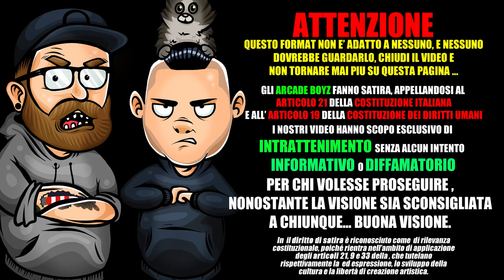TRAP LOVERS - DARK POLO GANG ( Disco completo pt1) | REACTION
gli ARCADEBOYZ fanno la REACTION al nuovo disco della DARKPOLOGANG dal titolo TRAP LOVERS !

Da Genius :
Trap Lovers è un album della Dark Polo Gang, pubblicato il 28 settembre 2018 per la loro etichetta TriploSette Entertainment, Universal Music Group Italia e Virgin Records.
Annunciato ben due anni prima, si tratta del primo album realizzato senza Side, uscito dal gruppo nel 2018, nonostante nelle prime anteprime di Trap Lovers fosse presente.
Trap Lovers è anche il primo album della DPG uscito su major, nonché il primo in cui i membri del gruppo sono presenti insieme su tutte le tracce.
Le produzioni sono curate da Michele Canova, Sick Luke e Chris Nolan, quest'ultimo alla prima esperienza con la DPG. La supervisione artistica dell'album è dello stesso Canova, produttore che ha lavorato con i maggiori artisti pop italiani.

TRAP LOVERS DARK POLO GANG TRACKLIST :

TRACKLIST
01. Cambiare Adesso - (03:48)
02. Splash - (03:01)
03. Toy Boy - (03:20)
04. Young Rich Gang - (02:53)
05. Peter Pan - (03:14)
06. Uomini E Donne - (03:14)
07. Expensive (feat. MamboLosco) - (02:20)
08. Acqua Fiji - (03:12)
09. Che Bello Essere Dark - (02:51)
10. Baby Che Noia - (02:51)
11. Casper - (01:59)
12. British - (03:11)